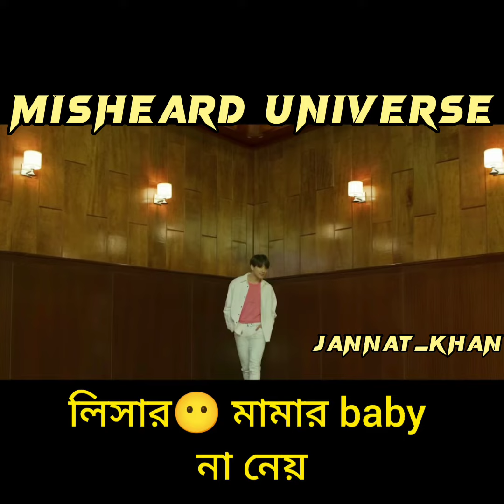Bts || Boy with luv বাংলা mishear lyrics 🤣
Hey it’s jannat_khan

Video editor  : jannat_khan
Lyrics writer  : jannat_khan